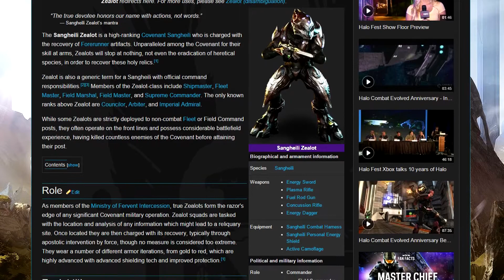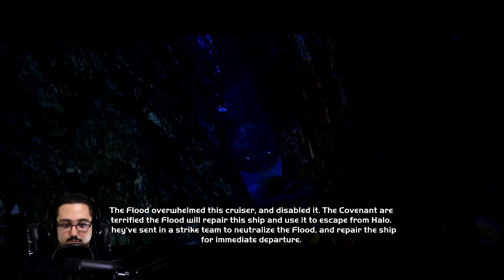Episode 8 - Halo: Combat Evolved Anniversary - Let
This Episode of Halo Combat Evolved (CE) Anniversary on The Master Chief Collection is filled with an equal amount of Epic Fails and Wins, however I think you might like the fails better haha!